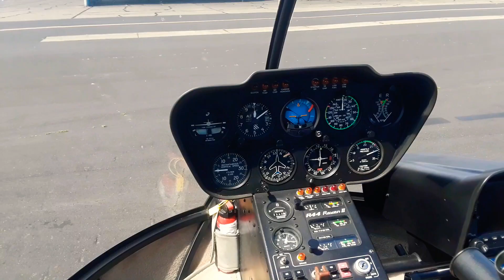Great Day For A Helicopter Party